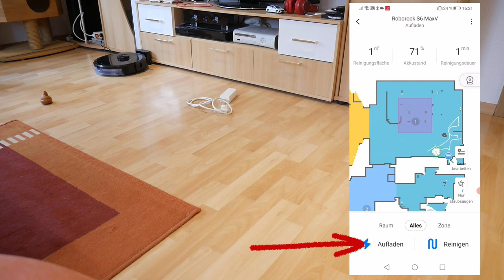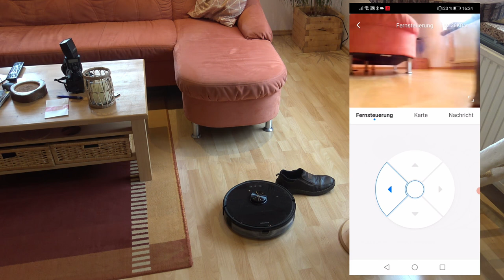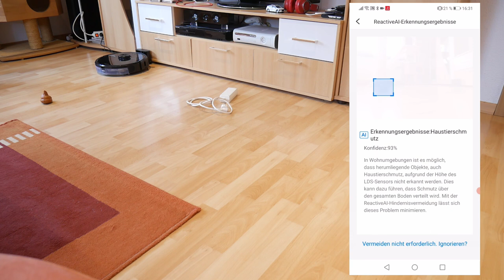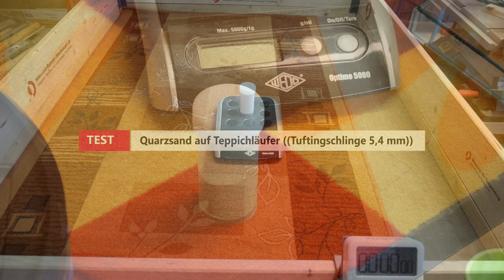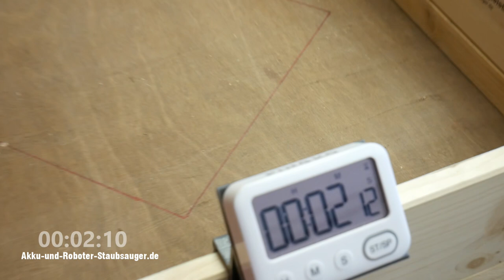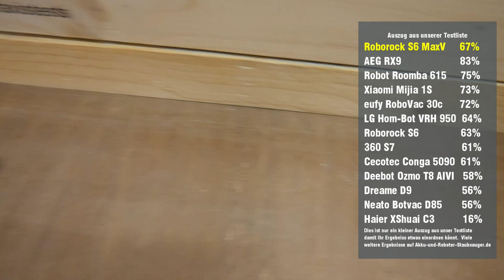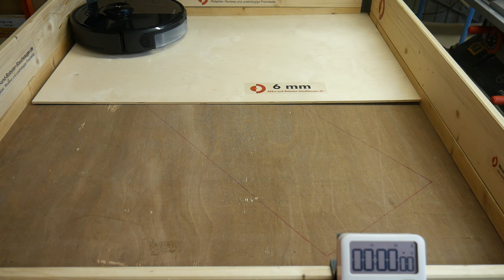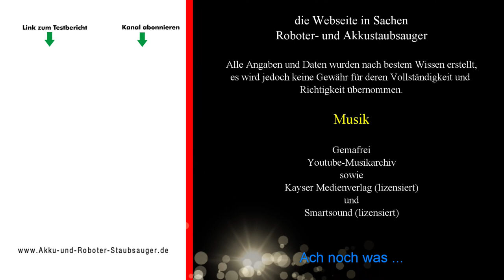Roborock S6 MaxV Test Reinigungsleistung und Roborock App [ Saugroboter Test]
Roborock S6 Max V bietet neben seiner intelligenten Erkennung von Tierkot u.m. auch einen Live Blick in den Wohnraum. In diesem Teil testen wir Saugleistung und Roborock-App. Den kompletten Testbericht findet ihr hier ➡️

Roborock S6 MaxV nennt sich derzeit der aktuell intelligenteste Saugroboter von Roborock. Im Gegensatz zu allen anderen Roborock-Modellen bietet er nicht nur eine gute Saugleistung, ordentliche Wischfunktion, sondern erkennt auch Objekte.  Er erkennt und umfährt zum Beispiel Hindernisse wie Tierkot, Kabel, Schuhe und mehr. Er macht sogar selbstständig Fotos von diesen Hindernissen und liefert einen Video-Blick in die Wohnung. Wie unser Roborock S6 MaxV Test zeigt funktioniert das Ganze sogar erstaunlich zuverlässig. Das macht ihn insbesondere für Haustierbesitzer wirklich sehr empfehlenswert!

Roborock S6 MaxV Video Inhalt:
00:00 Einleitung
01:06 Beschreibung der Roborock App
09:10 Fernsteuern mit Live-Kamera Blick in die Wohnung
16:23 Wohnaum reinigen mit Roborock App
15:23 Karte erstellen / Erste Reinigung / Raumaufteilung
20:55 Schmutzmatten-Quarzsand Saugtest und Vergleich
27:37 Läufer (höheres Flor) Saugtest mit Quarzsand
32:00 Härtest auf Hartboden (Katzenstreu, Quarzsand, Semmelmehl)
36:53 Randreinigung und Eckreinig im Test
43:04 Haare und Tierhaare saugen / schwarze Böden / Absturzsensoren
51:30 Türschwellen Test / Höhenunterschiede und Bumper Test
56:56 Hinweise / Vorschau / Fazit auf Akku-und-Roboter-Staubsauger.de

➡️ Hilfreiche Links zum gleichen Thema sowie zu Testergebnissen und Vergleichen

Der Test wurde nach besten Wissen und Gewissen erstellt und stellt meine persönliche Meinung da, welche ich mir aufgrund von eigenen Tests und Messungen gebildet habe. Aber Fehler können immer passieren, daher alle Angaben natürlich ohne Gewähr!
Wir nehmen uns viel Zeit für einen Test! Vielen Dank!

Musik Quellen:  Alle Gemafrei
Kayser Medienverlag (lizensiert)
Smartsound (lizensiert)